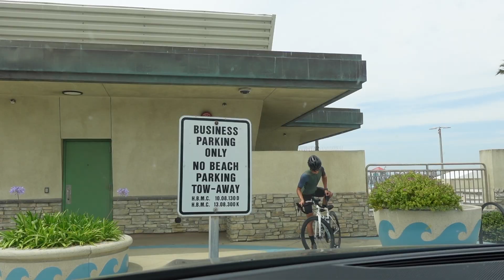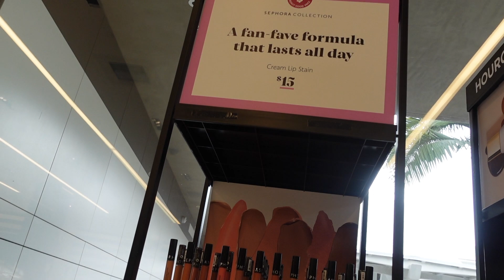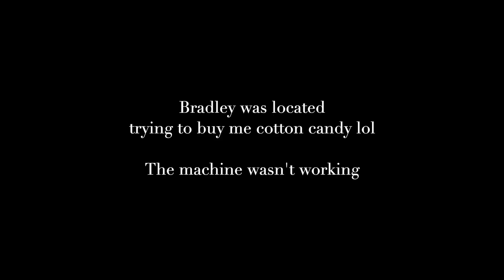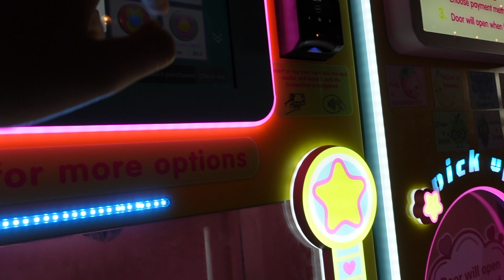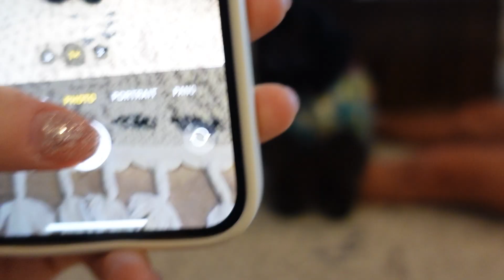VLOG: another day in Newport & talking about anxiety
love u guys xx

Amazon storefront